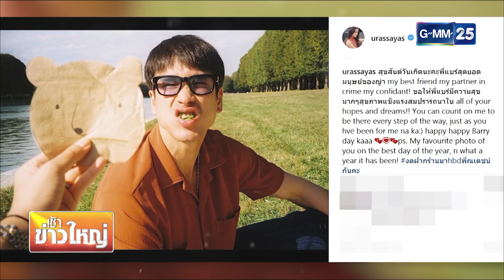ดาราแลนด์ - "ณเดชน์" ไม่กลัวคนเลี่ยน หลัง "ญาญ่า" ลงภาพเบิร์ดเดย์หวาน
[NEWS] "ณเดชน์" ไม่กลัวคนเลี่ยน หลัง "ญาญ่า" ลงภาพเบิร์ดเดย์หวาน